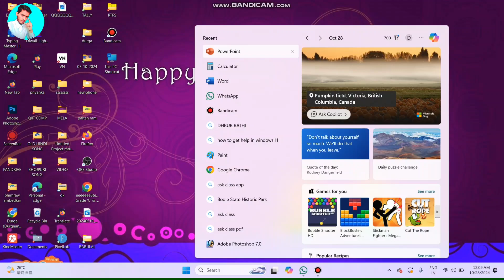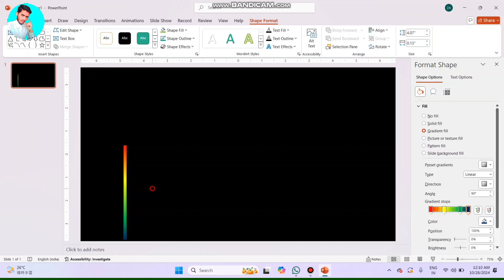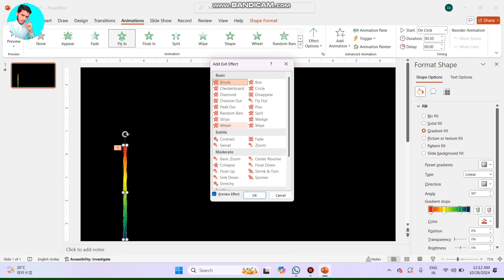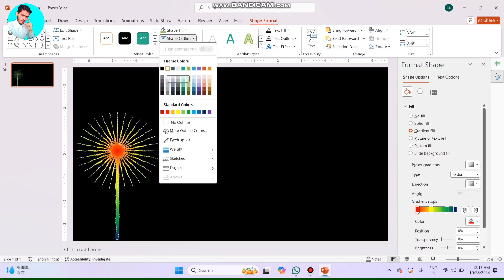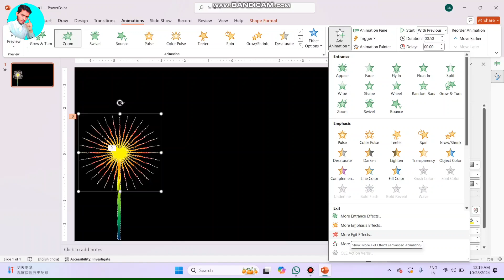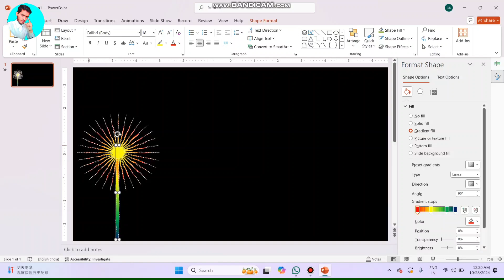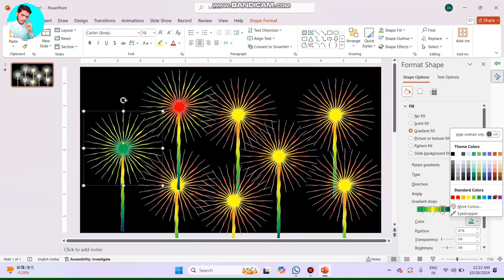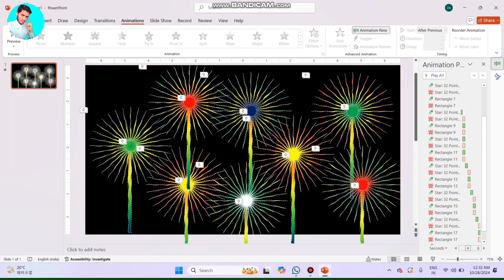पटाखा || PowerPoint Animation Video || सिर्फ 5 मिनट में बनाना सीखे ||MrUnick | Special Diwali Video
Latest Diwali special video
PowerPoint animation video
Computer animation video
Computer generate pataka invention video
Latest video in Hindi
Latest video in PowerPoint
Trending topic PowerPoint
PowerPoint mein admission video kaise banaen
Special diwali video
Patakha animation video
YouTube video
Mrunick animation PowerPoint
Mrunick top video in PowerPoint
YouTube Hindi video
Diwali latest in Hindi
Trending topic animation video
PowerPoint mein patakha kaise banaen
PowerPoint animation patakha kaise banaen
MS PowerPoint mein
Latest PowerPoint
New PowerPoint video
Sirf 5 minut mein banaen
Animation fataka sirf 5 minut banaen
Trending video in PowerPoint
How to create pataka animation video
How to create animation video
How to create in PowerPoint
How to create a Diwali pataka animation video
How to create a new video PowerPoint
How to create a new video PowerPoint in Hindi animation
Latest video in Hindi PowerPoint